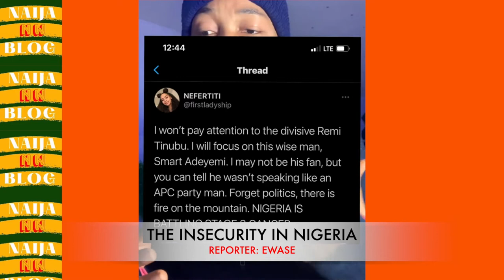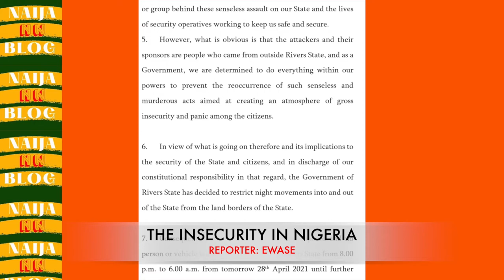BANDITS ARE KILLING NIGERIANS AND BUHARI IS MUTE